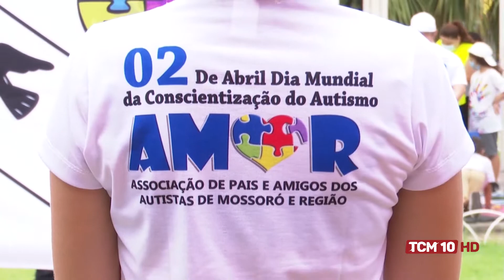TCM Notícia - Ação em praça pública buscou conscientizar sobre o autismo